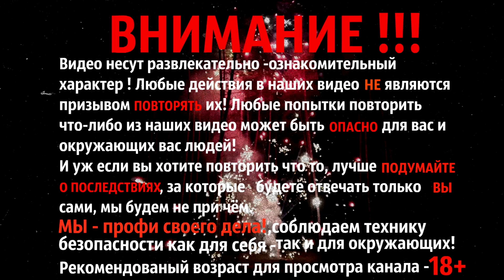BOMBS IN ICE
ATTENTION! In this video I will blow firecrackers under the ice and on the ice, the explosions will be very powerful, please see too :)